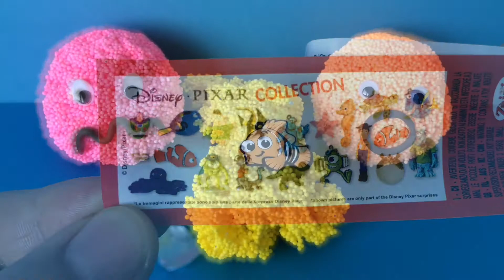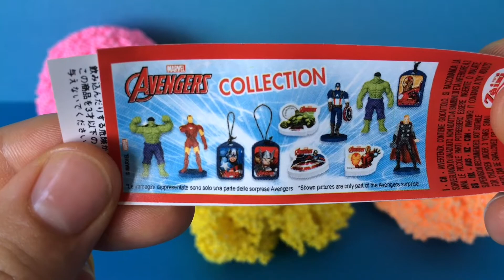Play Foam Smiley Happy Sad Face Surprise Eggs Toys Finding Dory Spongebob Hulk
Play Foam Smiley Happy Sad Face Surprise Eggs Toys Finding Dory Spongebob Hulk by Funny Surprise Eggs & Toys

We have our play foam surprise videos collected in a playlist! Have a lot of fun...

You want more Play Foam surprise videos!!! Please look at them...

Play Foam Surprise Eggs Ice Cream Cups Surprise Toys | Disney Cars Winx Club Planes Inside Out Winnie the Pooh

Play Foam Surprise Eggs | Kinder Surprise Toys Disney Princess Sofia Hot Wheels Good  Dinosaur Winnie the Pooh

Play Foam Surprise Eggs | Disney Planes Surprise Toys Winx Club Avengers Winnie the Pooh Tom and Jerry Huevos Sorpresa

Play Foam Surprise Ice Cream Cups | Surprise Eggs Toys Disney Princess Cars Huevos Sorpresa Winnie the Pooh

Play Foam Surprise Eggs | Masha Surprise

Play Foam Surprise Eggs Cups | Paw Patrol Shopkins Surprise Toys My Little Pony Disney Princess Star Wars Hello Kitty Dinosaur Angry Birds

Play Foam Surprise Eggs Toys | Peppa Pig Disney Mickey Mouse Clubhouse Averange Minnie Mouse Hulk Thor

Play Foam Surprise Ice Creams | Opening Surprise Eggs Disney Collector Paw Patrol Disney Princess Frozen Spiderman